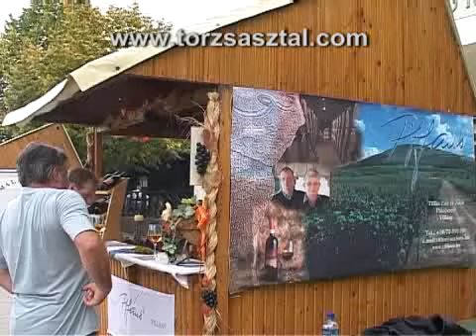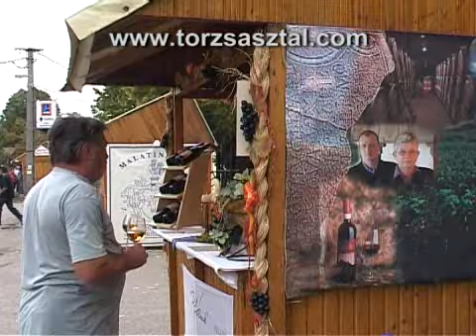Villányi Vörösborfesztivál 2008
Bock József, Gere Zsolt, Tiffán Zsolt a 2008-as Villányi Vörösborfesztiválon.